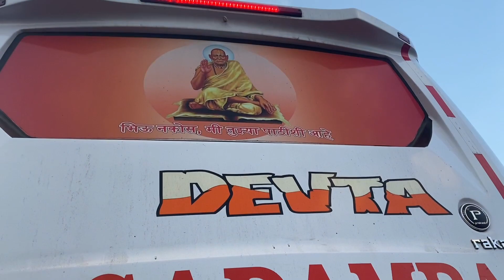गावावरुन येताना सोडतच नव्हती टीम।नांदगाव ते मुंबई प्रवास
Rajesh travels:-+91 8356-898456